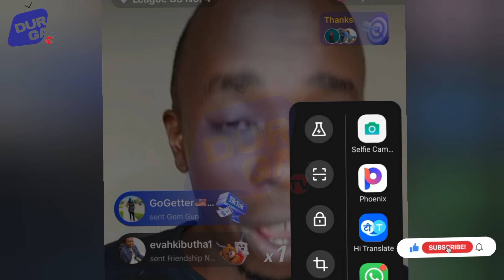FINALLY BRIAN CHIRA'S CLOSE FRIENDS EXPOSED WHAT HAPPENED AT BUR!AL 😩 AKI WAKENYA SURELY 😱